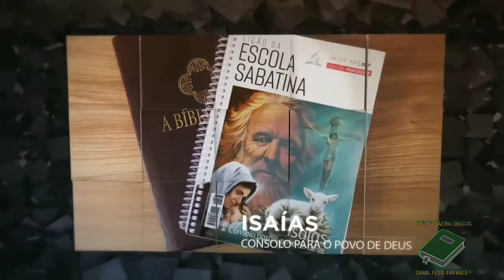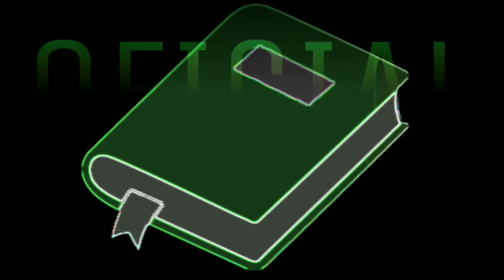LIÇÃO 12 - 17/03/2021 - Quarta-feira - Escola Sabatina